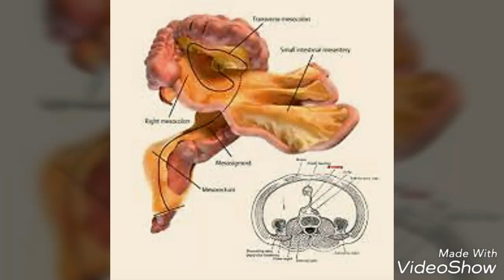اكتشاف عضو جديد في جسم الإنسان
اكتشف علماء أن "المسراق" Mesentery الذي كان يعتقد بأنه جزء من هيكل الجهاز الهضمي، هو في الواقع أحد أعضاء الجسم المستقلة.

وقال مكتشف العضو الجديد الباحث في مستشفى جامعة "ليميريك" كالفين كوفي "على الرغم من أن وظيفة العضو لا تزال مجهولة، إلا أن هذا الاكتشاف سيفتح آفاقاً جديدة في مجال العلوم". وأضاف "عند تصنيف المسراق عضواً مثل باقي أعضاء الجسم، يمكن نسبة أمراض البطن إليه" ويتم الآن تدريس طلاب الطب المسراق على أنه عضو مستقل، كما أن كتاب الطب الشهير "غريز أناتومي" أعاد تعريفه وفقاً للاكتشاف الجديد، بحسب صحيفة ما ترجمت صحيفة "الحياة" عن "ذا إندبندنت" البريطانية".
ويحاول علماء الطب الآن البحث عن وظيفة المسراق ومدى تأثيره على أمراض البطن، ما يمكن أن يؤدي إلى اكتشاف علاجات جديدة.

وكان المسراق يعرف سابقاً على أنه طية مزدوجة من الصفاق تربط الأمعاء بجدار البطن، وتم وصفه من قبل ليوناردو دا فينشي في عام 1508، إلا أنه تم تجاهل أهميته على مدى قرون من الزمن.
وعلى الرغم من وجود خمسة أعضاء رئيسية في جسم الإنسان، وهي القلب والدماغ والرئتين والكليتين والأعضاء الحيوية، إلا أنه يوجد 74 عضواً آخر (من ضمنها المسراق) تلعب أدواراً مهمة في الحفاظ على صحتنا.